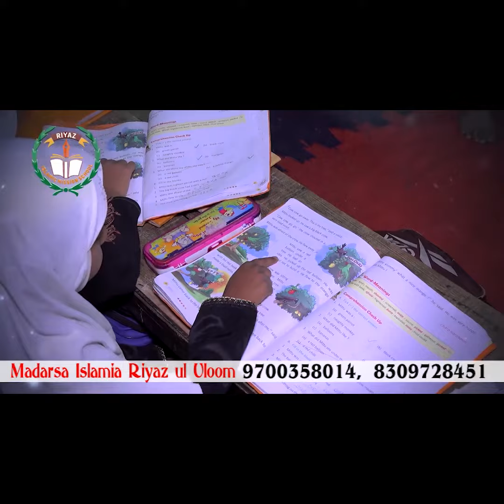Nagarkurnool Me BRS Aur Congress Me Tasadum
Nagarkurnool Me BRS Aur Congress Me Tasadum  @zedchannelhyd